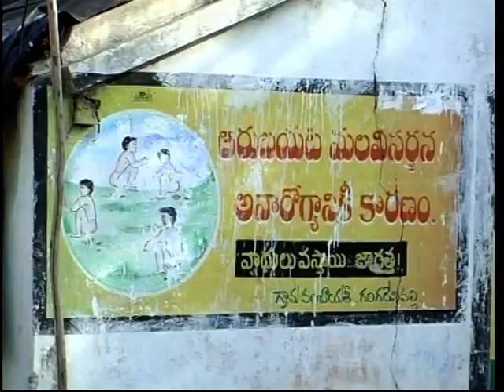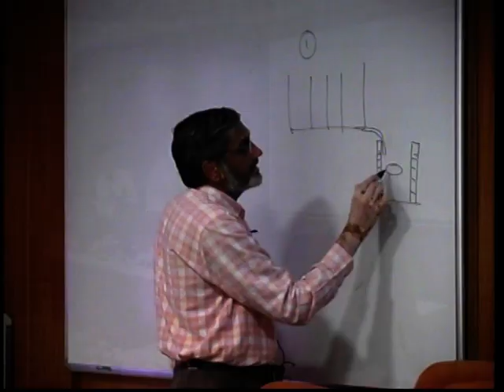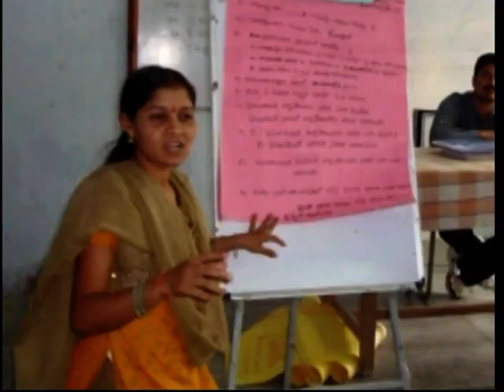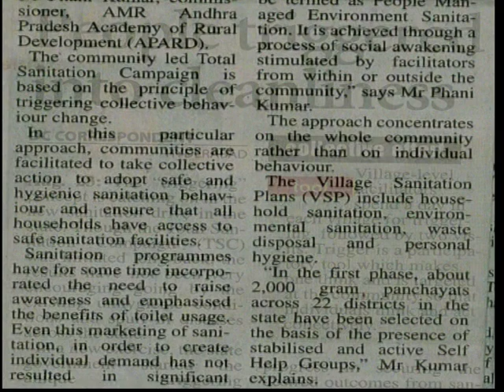PMES Documentary film